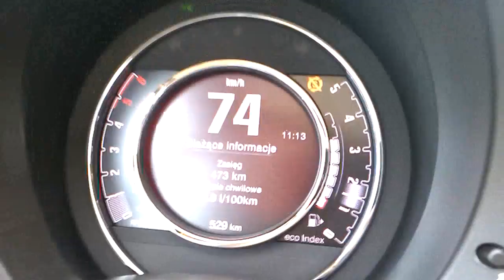FIAT 500 TFT 1,3 M-Jet